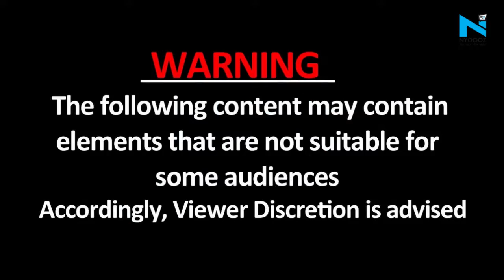Tejashwi Yadav की शादी में हुई Modi-Yogi की जमकर तारीफ, Video Viral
नेता प्रतिपक्ष और लालू यादव के छोटे बेटे तेजस्वी यादव की दिल्ली में सगाई-शादी हुई। इसी बीच कार्यक्रम तैयारियों में लगे कामगारों का एक वीडियो वायरल हो रहा है। जिसमें पीएम मोदी और यूपी के सीएम योगी आदित्यनाथ की तारीफ की जा रही है।